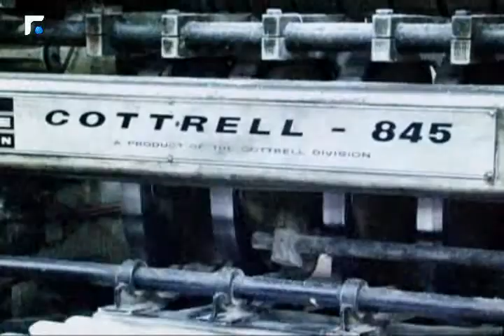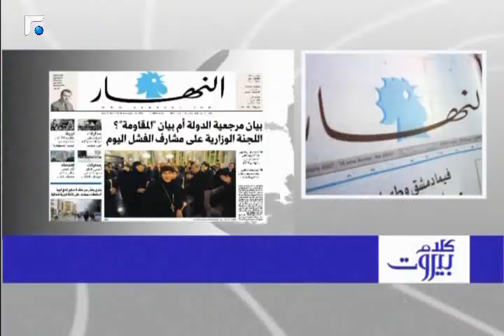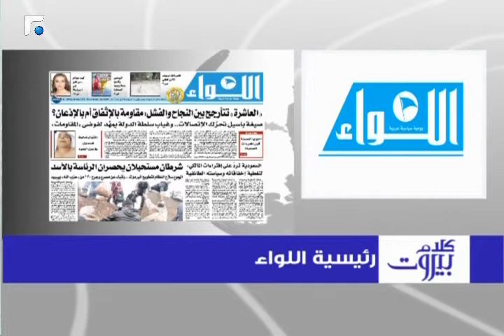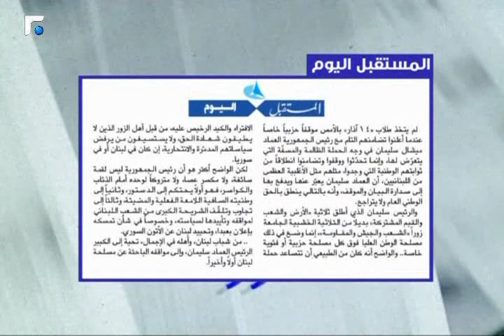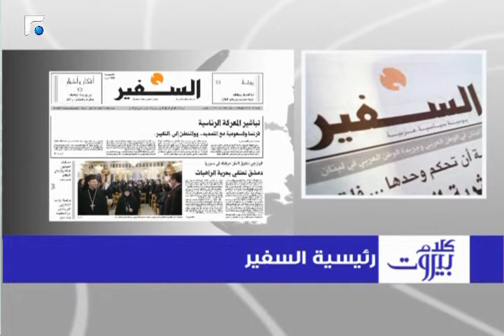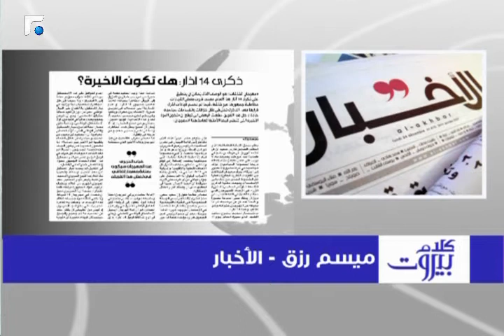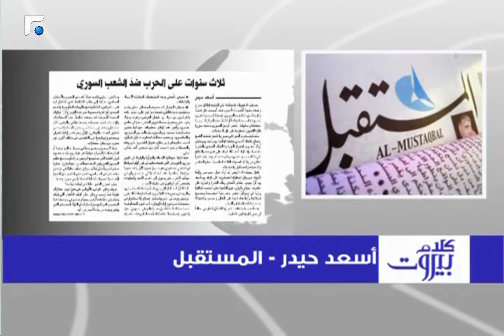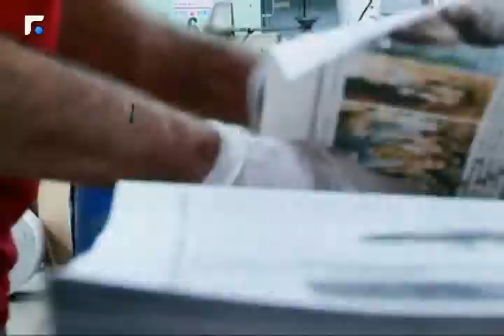كلام بيروت مع النائب ايلي ماروني 11/03/2014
كلام بيروت مع النائب ايلي ماروني